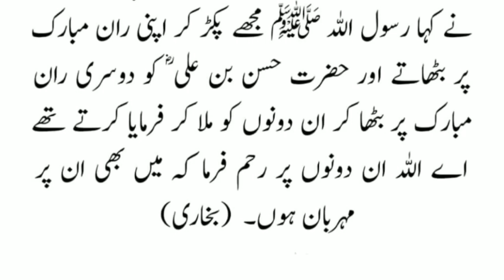نبی کس کے حق میں دعا کرتے